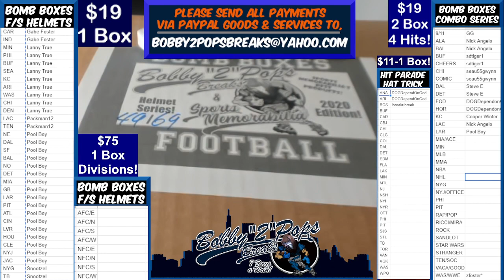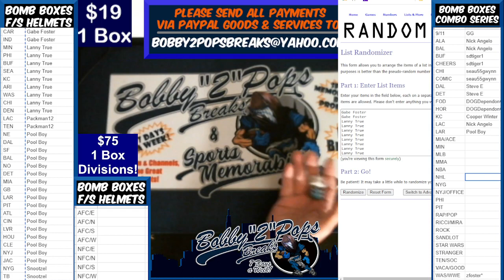7 21 21 Bomb Boxes FS Football Helmets 1 Box Break D Jones Eclipse Authentic Helmet HYG